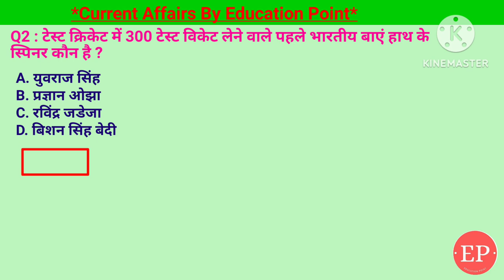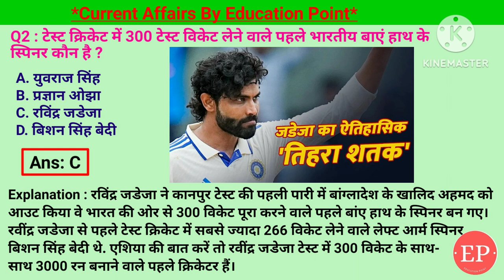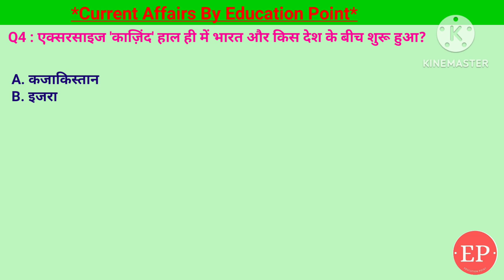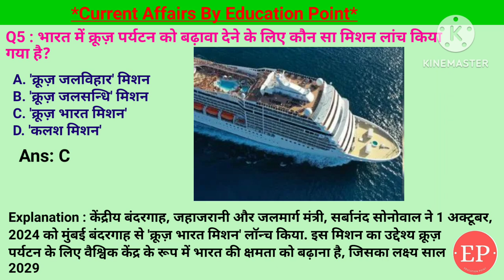03 Oct Current Affairs | दादा साहब फाल्के पुरस्कार 2024 के प्राप्तकर्ता कौन हैं ?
03 Oct Current Affairs | दादा साहब फाल्के पुरस्कार 2024 के प्राप्तकर्ता कौन हैं ? Who Won the Dadasaheb Phalke Award 2024?

• Covered Topic:-
1. भारत में क्रूज़ पर्यटन को बढ़ावा देने के लिए कौन सा मिशन लांच किया गया है?- क्रूज भारत मिशन
2. एक्सरसाइज 'काज़िंद' हाल ही में भारत और किस देश के बीच शुरू हुआ?- कज़ाख़िस्तान
3. अंतर्राष्ट्रीय अहिंसा दिवस किस तिथि को मनाया जाता है?- 2 अक्टूबर
4. दादा साहब फाल्के पुरस्कार 2024 के प्राप्तकर्ता कौन हैं?- मिथुन चक्रवर्ती
5. टेस्ट क्रिकेट में 300 टेस्ट विकेट लेने वाले पहले भारतीय बाएं हाथ के स्पिनर कौन है ?- रविंद्र जडेजा

03 Oct 2024 | Current Affairs Today | 03 October Current Affairs | दादा साहब फाल्के पुरस्कार 2024 के प्राप्तकर्ता कौन हैं ?
03 October 2024 | Current Affairs Today |Daily Current Affairs In Hindi &English|Current affair 2024

03 Oct Current Affairs | Current Affairs by Shashi Bhushan | Education point by Shashi Bhushan | Education point

भारत में क्रूज़ पर्यटन को बढ़ावा देने के लिए कौन सा मिशन लांच किया गया है,क्रूज भारत मिशन,एक्सरसाइज 'काज़िंद' हाल ही में भारत और किस देश के बीच शुरू हुआ,अंतर्राष्ट्रीय अहिंसा दिवस किस तिथि को मनाया जाता है,दादा साहब फाल्के पुरस्कार 2024 के प्राप्तकर्ता कौन हैं,मिथुन चक्रवर्ती,टेस्ट क्रिकेट में 300 टेस्ट विकेट लेने वाले पहले भारतीय बाएं हाथ के स्पिनर कौन है,रविंद्र जडेजा

03 Oct Current Affairs,03 Oct daily current affairs,daily current affairs,current affairs today,current affairs for upsc,today current affairs,current affairs,